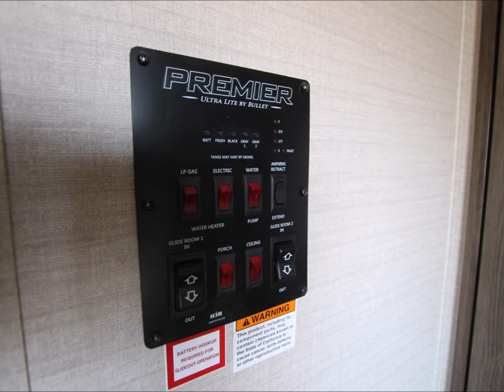2018 KEYSTONE BULLET PREMIER 30RIPR